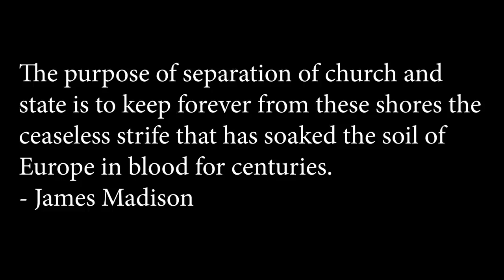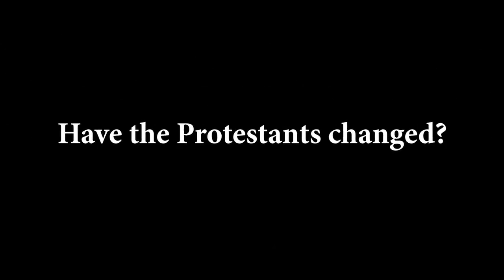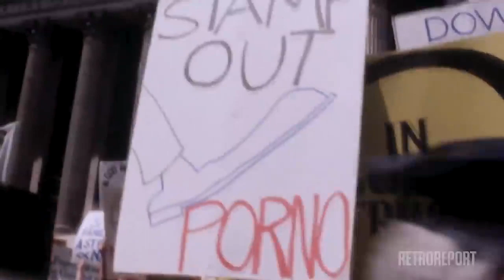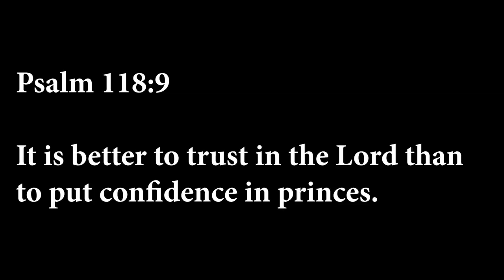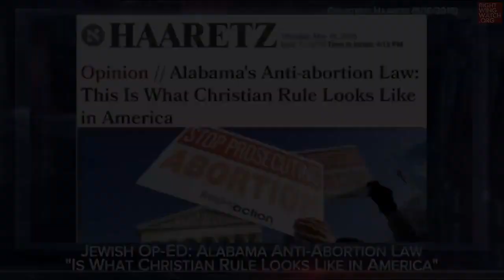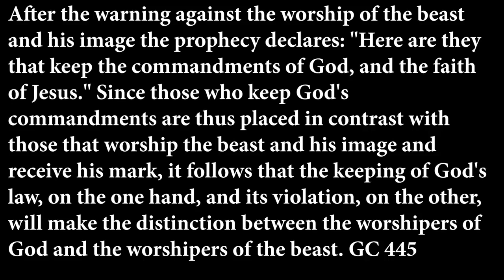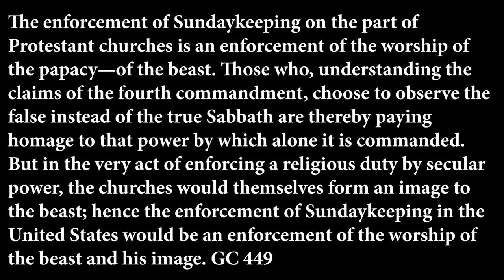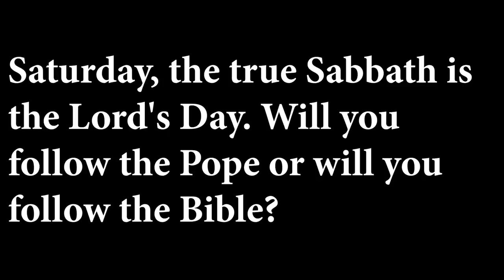Jesus Camp Documentary